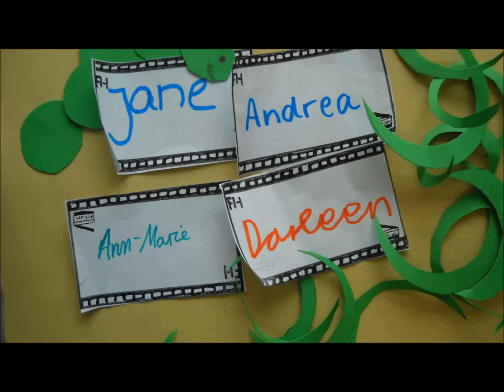Raupenimmersatt.wmv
Dieser Film ist in Kooperation mit der Fachhochschule Hannover Fakultät V und der Maximilian-Kolbe Schule entstanden.